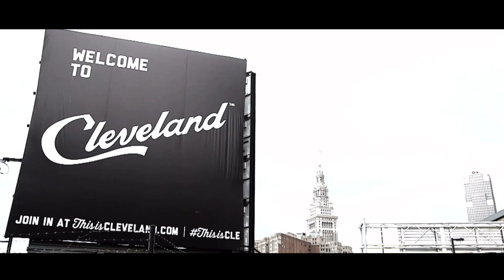Jon Jones vs Stipe Miocic UFC 290 | ‘Legend meets Icon’ | Extended UFC Promo / Trailer | (HD)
Jon Jones vs Stipe Miocic | ‘Legend meets Icon’ | Extended UFC Promo / Trailer | (HD)

Welcome to FightCharge with the UFC Trailer for , Enjoy!

Jon Jones may finally be targeting a return date for his next fight in the UFC.

The ex-light heavyweight champion, who hasn’t competed since February 2020, teased his next fight against Stipe Miocic but it’s going to take a little while longer than expected for that matchup to come to fruition

Thumbnail / Poster @JayVillante - Instagram
Narration / Voice Production @black_oni_booker - Instagram
Track Playing:
Tags: ufc conormcgregor mma boxing mcgregor khabibnurmagomedov proper mmafighter fight floydmayweather thenotoriousmma conor mcgregor conor mcgregor machine gun kelly conor mcgregor vs dustin poirier conor mcgregor first pitch conor mcgregor motivation conor mcgregor ankle conor mcgregor vs dustin poirier 3 conor mcgregor mgk conor mcgregor breaks ankle conor mcgregor vs floyd mayweather conor mcgregor interview conor mcgregor vs jose aldo conor mcgregor walk conor mcgregor entrance conor miketyson bjj kickboxing wrestling bellator ufcfightnight conormcgregorufc khabib natediaz muaythai danawhite champion jiujitsu mixedmartialarts sport anthonyjoshua jonjones canelo fitness tysonfury mmamemes boxeo karate mayweather deontaywilder dustinpoirier fighter tonyferguson propertwelve gym ko training ireland mmatraining martialarts motivation workout gervontadavis themaclife lomachenko grappling mannypacquiao terencecrawford errolspencejr mmanews fighting khabibtime khamzat chimaev charles oliveira justin gaethje michael chandler nate diaz dan hooker tony ferguson kamaru usman ufc promo jon jones vs stipe miocic